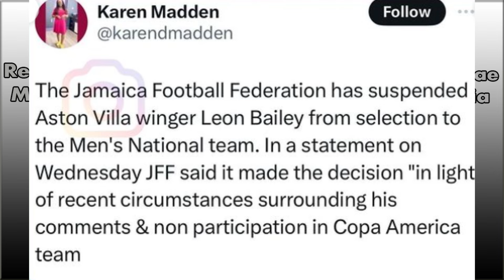OMG!!! Vybz Kartel Purchase New BMW X6 From Prison! 450 Can't Believe This | Popcaan & Spice WHAT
Vybz Kartel purchase new BMW X6 from prison

Dancehall artist Mr. Vegas is over Spice’s antics.

The Tek Weh Yuhself singjay believes the blue-haired star deliberately stirs the pot to promote new music, and he’s had enough.

“Spice is a mediocre recording artist,” Vegas wrote in a Facebook post this week. “She is the beneficiary of Lady Saw’s conversion to Christianity. Factually, she is not talented enough to become a musical icon. Hence, her theatrics and histrionics stands supreme to her musical contribution to dancehall.”